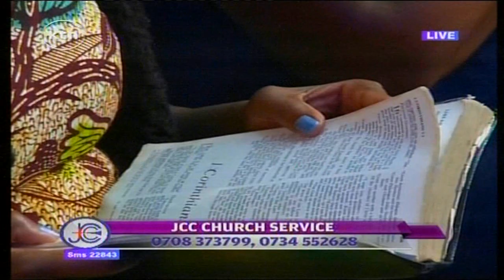Jubilee Christian Centre main surmon by Bishop Allan Kiuna